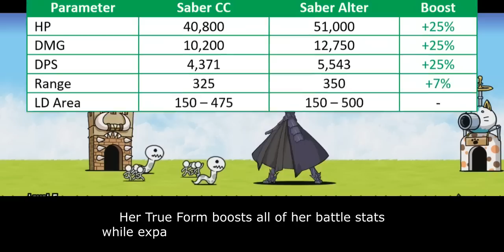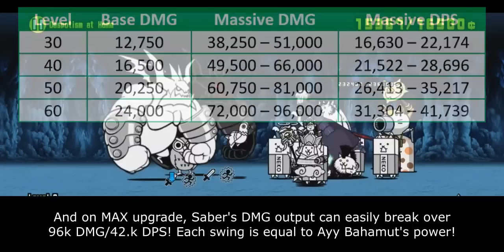The Battle Cats - Enter Saber Alter CC!! (Fate stay/night Collabs)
umu

Table of Content:
00:00 - Unit Intro
00:38 - Anti-Floating Ability
01:59 - Generalist Capability
03:20 - Closing Statement
04:27 - Cat Library Entry